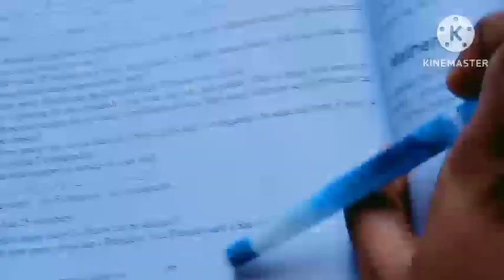11th Maths/Ch:4/Exercise:4.3-9th sum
TN-11th Maths/Chapter:4/Exercise:4.3-9th sum